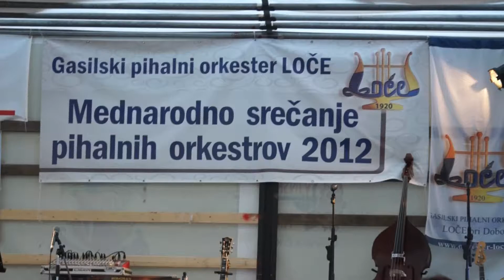srečanje godb v Ločah.mov